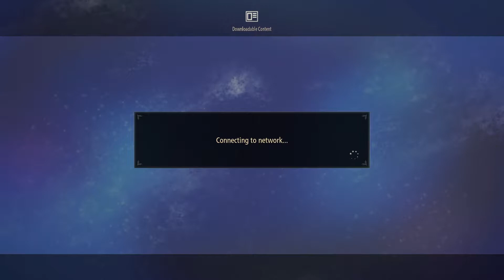"Who is Iron Mask and why cant we see his face?" Tales of Arise Stream 01 w/ Rollout Dino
Yo, yo, yo, guys Rollout Dino here with our Tales of Arise Livestream! This was our first Let's play Live stream we had in awhile and it has been a fun one so far! That is right I am back and will be posting more and more every day with more content to come! As always this is Rollout Dino rolling out see ya next time.

The Dahnan resistance against the Renan occupation is currently divided into four independent movements spread across the planet: The "Crimson Crows" from Calaglia, the "Silver Swords" from Cyslodia, the "Gold Dust Cats" from Elde Menancia and the "Dark Wings" from Mahag Saar. The only realm who lacks a resistance cell is Ganath Haros whose Lord subjulgated the entire population, regardless of race.